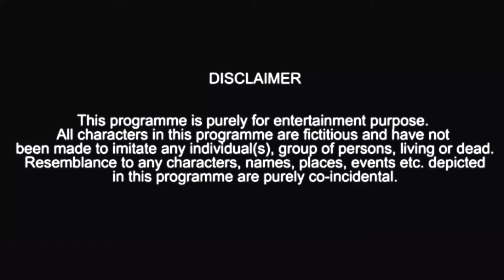Types of bhai // utnoor Diaries // utnoor comedy s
UD